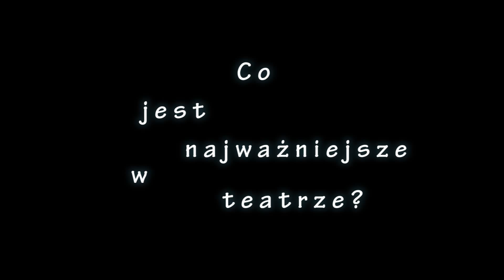Co jest najważniejsze w teatrze?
Co jest najważniejsze w teatrze? czyli Ognisko Teatralne "U Machulskich" na Międzynarodowy Dzień Teatru 2016